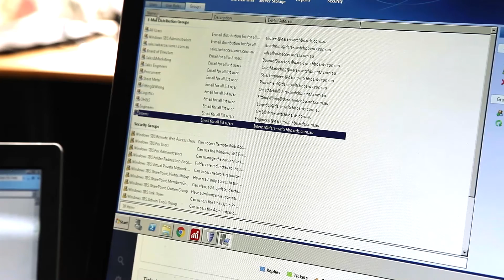Dara Internship Program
We offer a comprehensive internship program for upcoming engineers in Australia with over 50 students having already completed their in-plant training in the past.

Decades ago, government organisations were the major employers of engineering students via cadetships and graduate programs. This however, has dropped due to privatisation of most of these organisations over these years and cost cutting drives that have occurred over many years in these organisations that led to a short term focus. With the change in landscape of organisations in Australia, private organisations, industry and members of Engineers Australia have a great responsibility in providing the much needed hands on experience that enables the young guns to gain their skills and face the industry with confidence when they obtain their degrees.